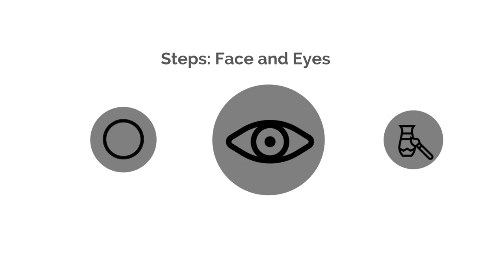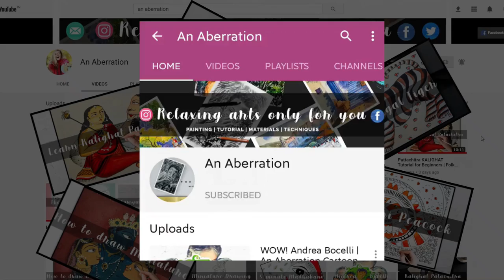KALIGHAT Pattachitra/Patachitra Painting: 3 steps to draw 2 faces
This is Kalighat pattachitra Painting/kalighat painting/pattachitra painting. A simple famous kalighat painting tutorial. If you want to learn easy kalighat painting for beginners this is a right video. Pattachitra painting in easy steps. It is a face tutorial of KALIGHAT Paintin for beginners. I painted one male face and one female face in 3 easy steps.

I am Nabojit Kar and I am here presenting beautiful drawing, sketches etc.
Kalighat Painting refers to the class of paintings on hand-made paper with hand-made colors produced by a group of local artists known as “Patuas”